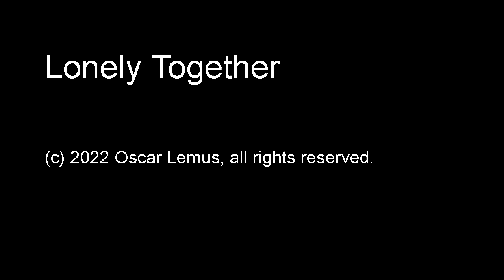Lonely Together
"Lonely Together"  (audio only)